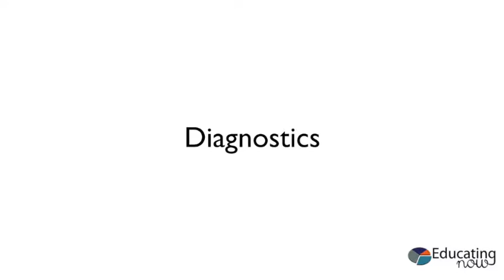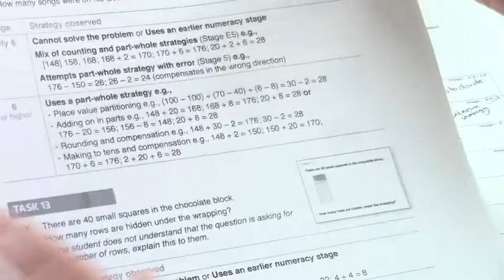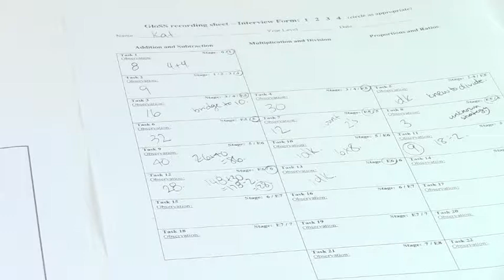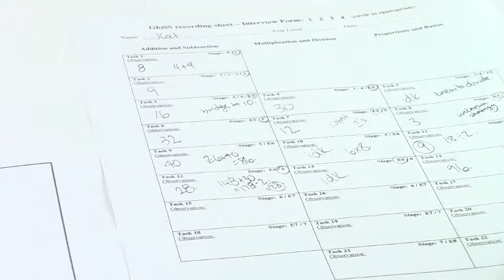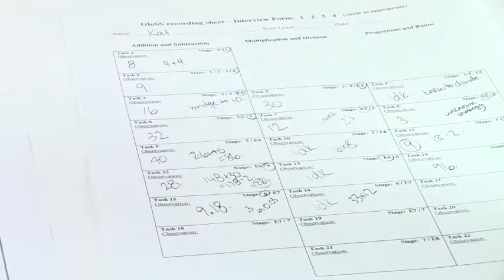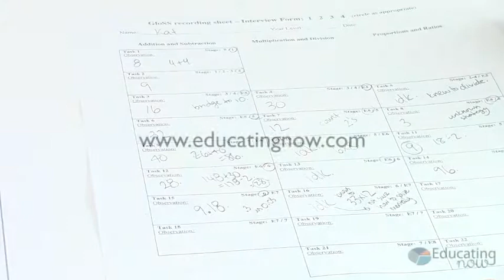How to Administer a Math Diagnostics Part 2 - Middle School